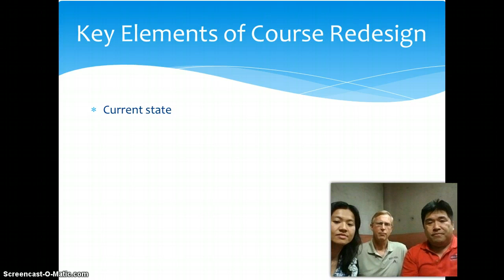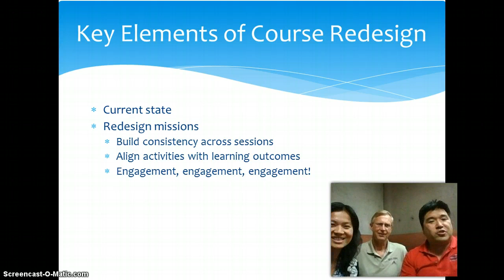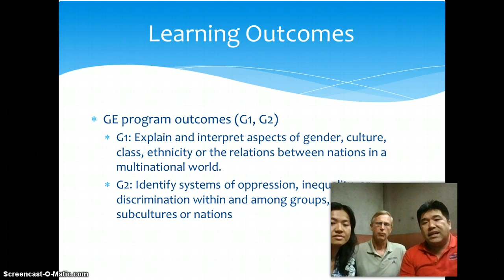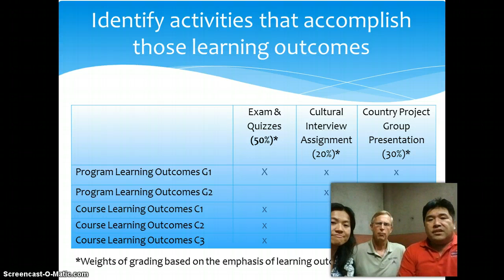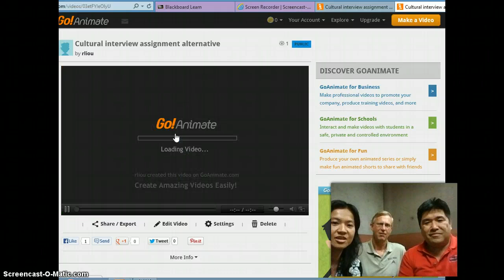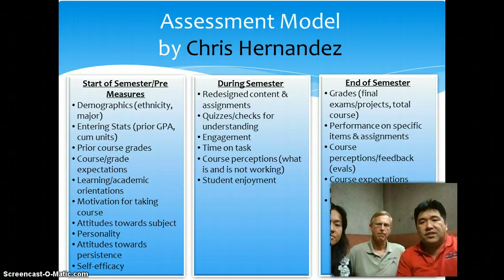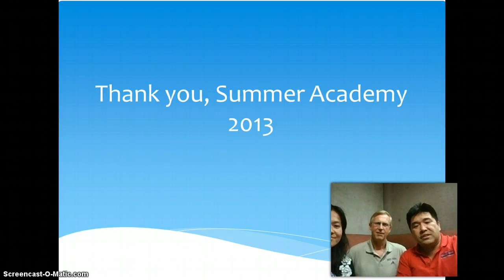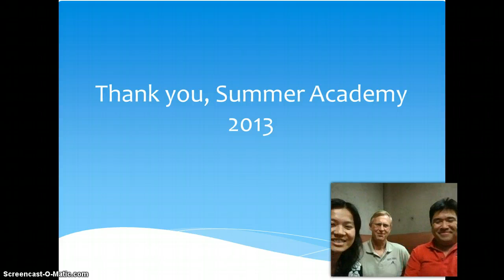BA104_2013_2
BA 104 Team presents Report Video 2
Jeff Brueggemann
Kevin Lee
Ru-Shiun Liou
The cultural interview assignment video in the presentation can be found at the following URL